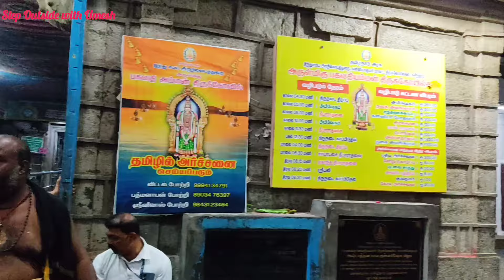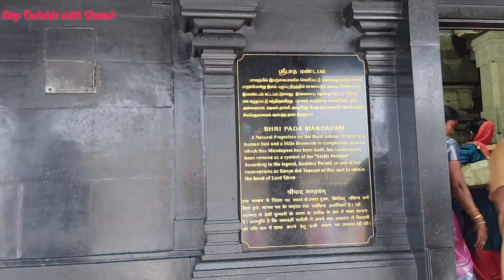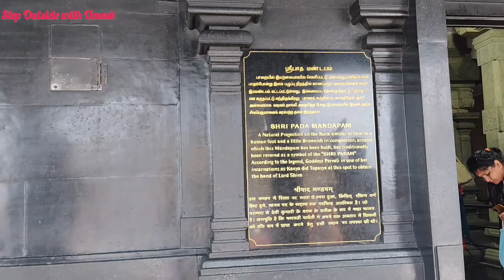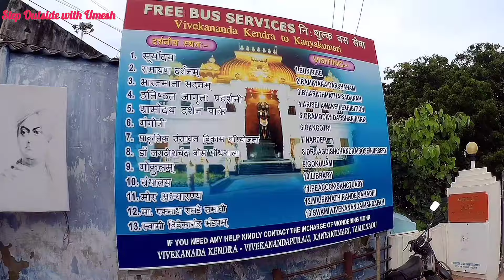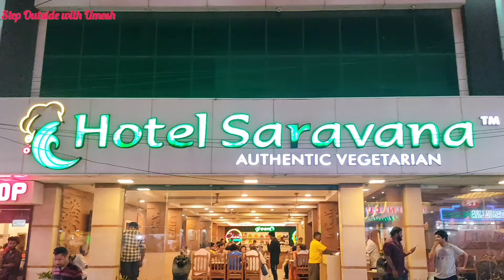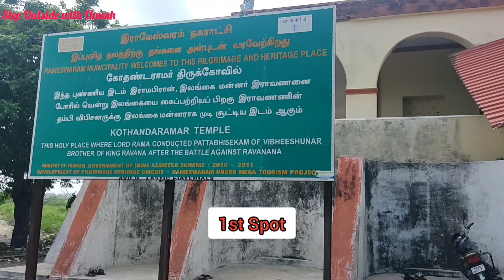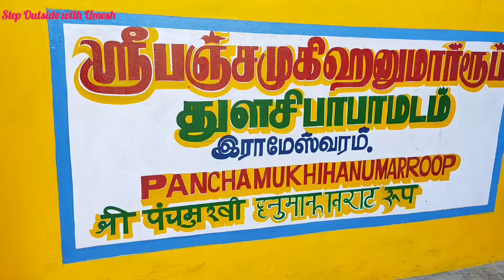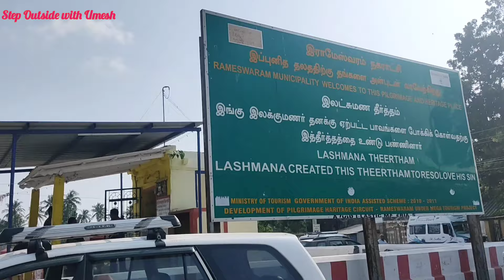रामेश्वर ज्योतिर्लिंग vlog | रामेश्वरम-कन्याकुमारी यात्रा | How to plan trip-stay-budget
Watch my Rameswaram-Kanyakumari Yatra Vlog and write your reviews about it in comment box. like my video and share it with others if you enjoyed it watching and if you feel it informative.